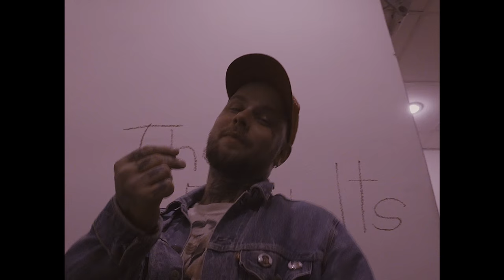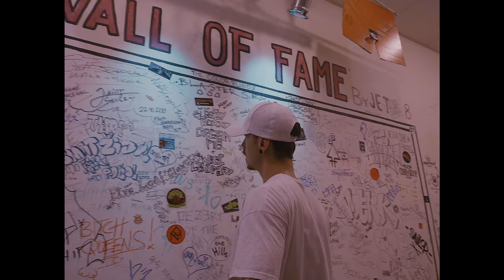Nik Tendo & Decky - G.O.A.T. feat. Jickson & Karlo (official music video)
GoldKid OUT NOW !

Video by @nomore.pablo